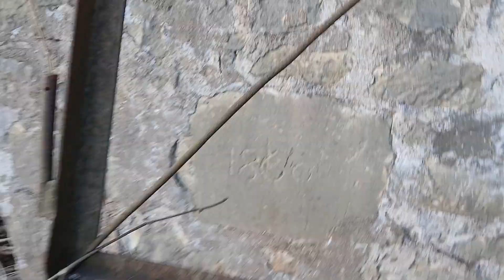PEETRI VANA PAEKIVIHOONE 1860 -- с Днем Рождения!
KRUNT   ILLARI